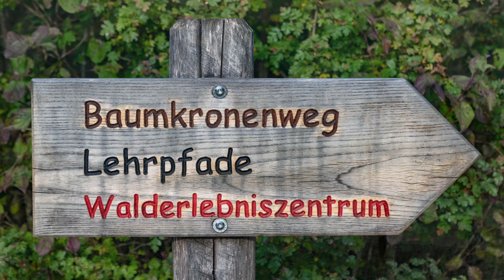Im Wald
Oktober 2018